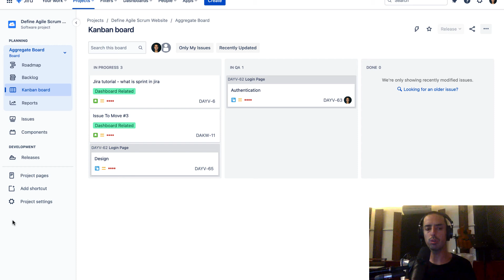How to list all users in your project - JIRA Tutorial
Confused about JIRA ? Book an hourly ONE-ON-ONE CONSULTATION WITH ME, and let me help you!

Today we are going to know how to list all users  in a particular Project.

00:00 What this video is all about
00:18 Learn JIRA from beginner to advanced
00:35 Schedule a meeting with Anatoly 1 on 1
00:48 How else Anatoly and his team can help you
01:09 Go to your Project
01:15 Go to Project Settings
01:16 Click on People

 Get My Help:

Still Confused? Need My Help ? Book an hourly ONE-ON-ONE CONSULTATION WITH ME, and let me help you!

Want to learn JIRA in 1 day ? Join my JIRA FOR BEGINNERS COURSE ! It is worth it!

Today we are going advanced! We will learn how to create multiple boards in a single Jira project, and why you would need that!

It is very powerful knowledge!

00:00 What this video is all about
00:35 Multiple Boards in One Jira
00:50 Creating New Board
01:45 Making your own Statuses
03:50 Adding Issues to your Board
05:25 Issues appearing on both Boards
05:55 Learn Jira in 1 day
06:03 Schedule a meeting with Anatoly 1 on 1